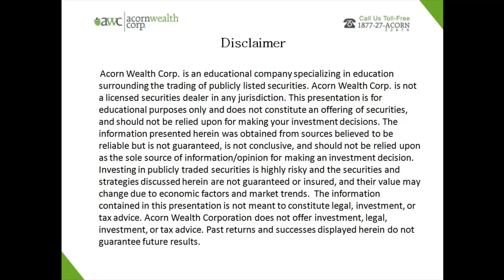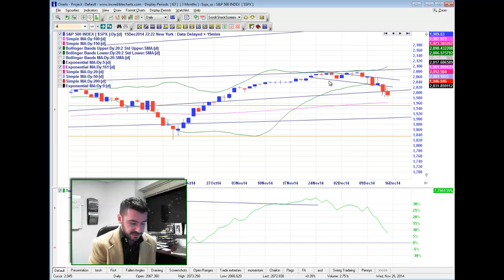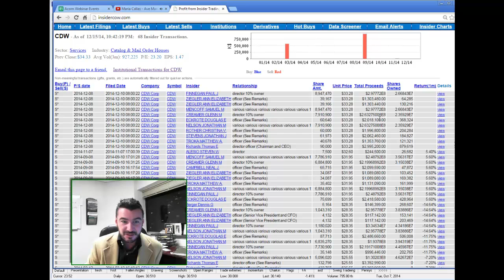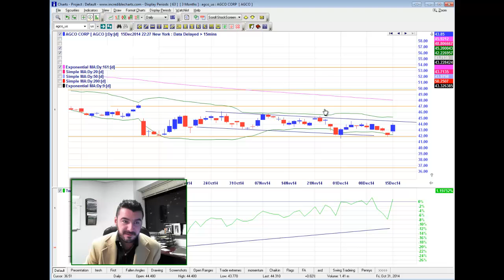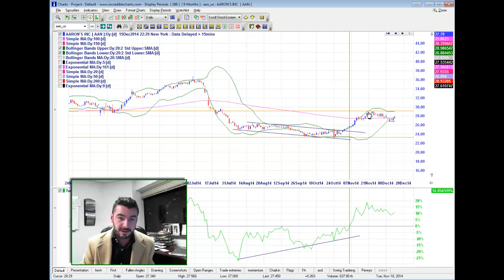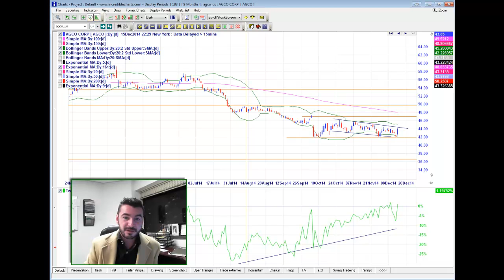Executive Summary December 15th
The Head and Shoulders pattern on the S&P 500 has continued to break down nicely over the last two days bringing an early christmas gift to the shorts out there. Tonight we highly one potential short setup on CDW as well as a potential long on AGCO.